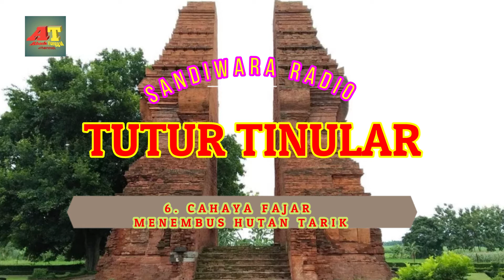TUTUR TINULAR seri 167-172 dalam episode CAHAYA FAJAR MENEMBUS HUTAN TARIK